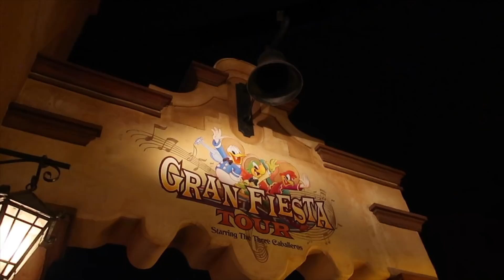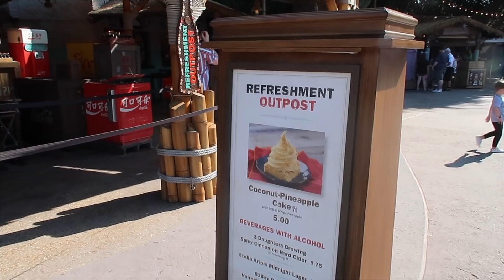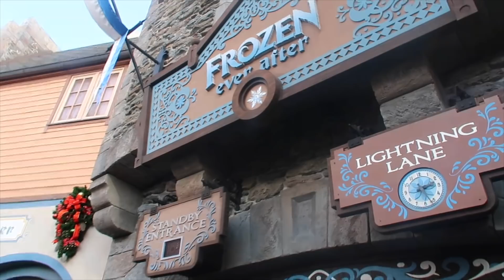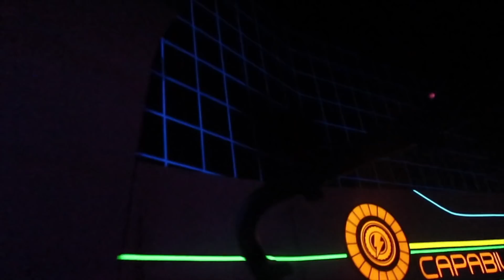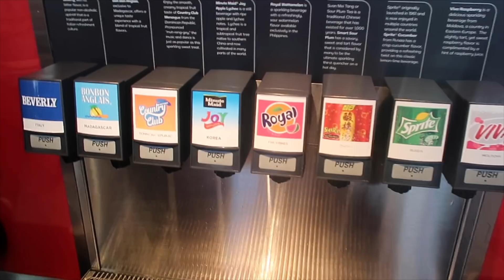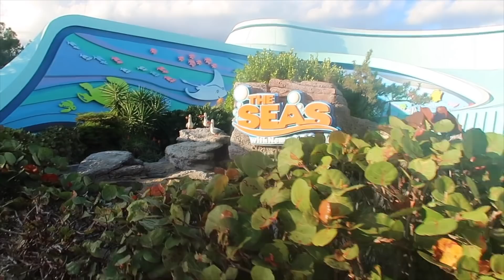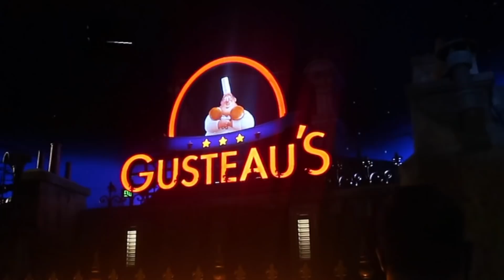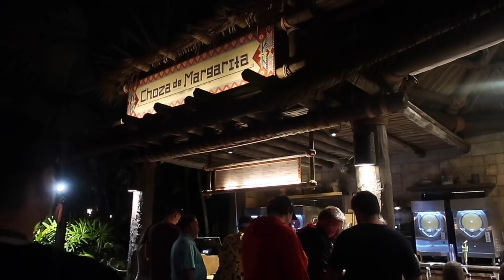New Years in Epcot! - Sam and Dale do Disney - Part Two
Welcome back to part two of our New Years Disney World series. Today is New Years Eve and we're spending it at Epcot!

Not only is it New Years Eve, but it's also mine and Dale's one year anniversary. We've tolerated an entire year together so as you can probably imagine we will be drinking in this one. If you don't want yourself or anyone you're with seeing that then you might wanna give this one a miss.

We get some good usage out of Genie+ in this one including all of the big rides like Frozen Ever After, Soarin and Test Track. As well as the low-key faves like Spaceship Earth and Nemo and Friends. We even managed to snag a standby pass for Remy's Ratatouille Adventure!

On top of that, we eat and drink our way around the world and even have an anniversary dinner at Le Cellier where Dale borderline makes love to a steak...

Join us next time for some waterpark, Hollywood Studios and Animal Kingdom fun!